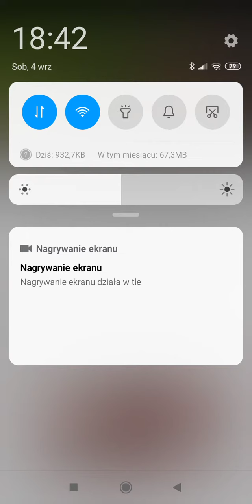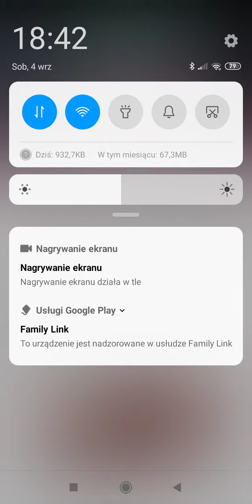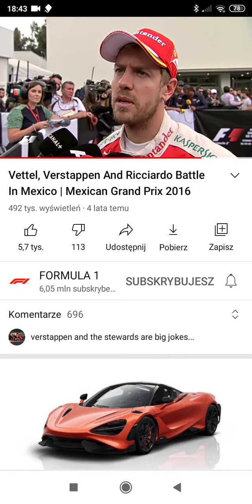Sebastian Vettel vs Max Verstappen